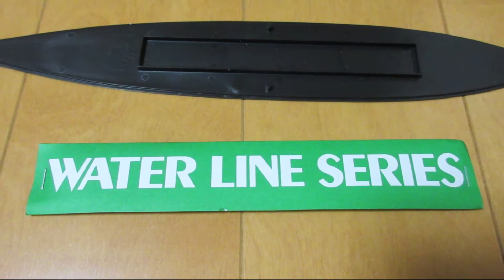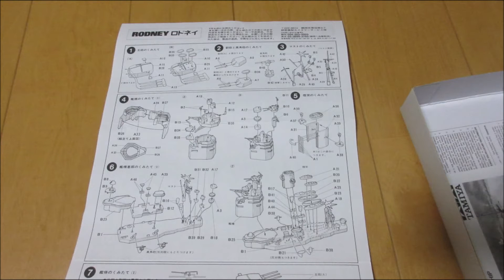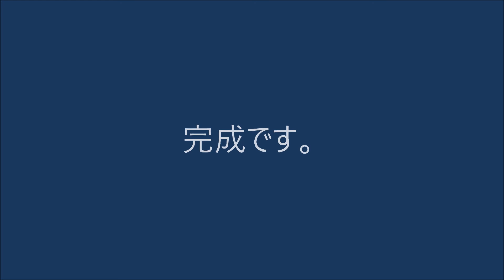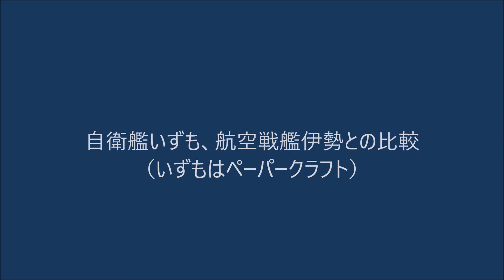イギリス戦艦「ロドネイ」【BIG 7】タミヤ HMS RODNEY TAMIYA 1/700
タミヤ1/700のウォーターラインシリーズのネルソン級ロドネイ（ロドニー）です。